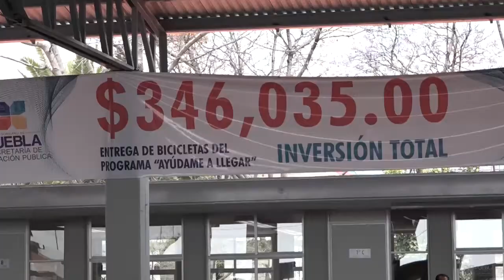Inauguración de la rehabilitación en la Escuela Primaria oficial Josefa Ortiz de Domínguez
Anuncia el gobernador RMV más obra pública en favor de Tehuacán